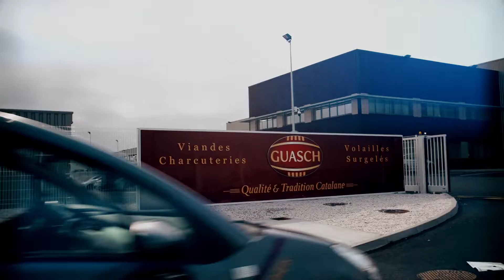La viande catalane | Restaurant Vigatane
Vigatane est un restaurant catalan à Canet-en-Rousillon.

Le restaurant Vigatane s'efforce de sélectionner les producteurs locaux les plus passionnés pour servir des grillades de qualité. En effet, dans la tradition catalane, on ne plaisante pas avec la viande !

C'est pourquoi le Vigatane Café fait confiance à Guasch, un boucher catalan traditionnel qui fournit les bonnes viandes que nous servons en grillade.